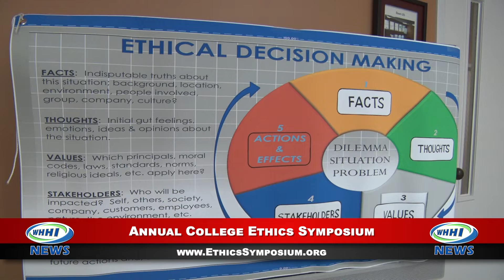WHHI NEWS | Annual College Ethics Symposium | On Location! | October 2022 | WHHITV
WHHI Daily News Anchor: Robyn Zimmerman

October 2022

32 Office Park Rd, Hilton Head Island, SC  29928